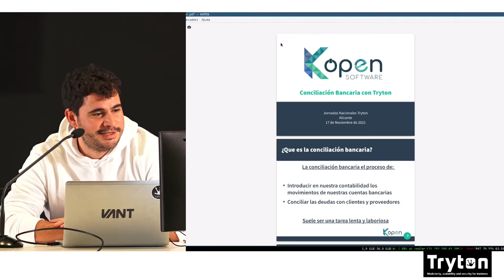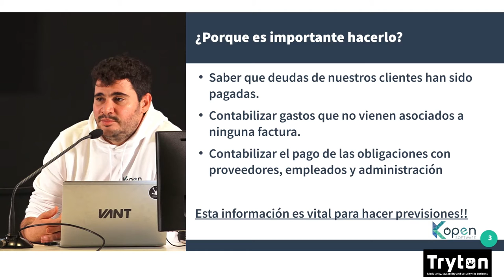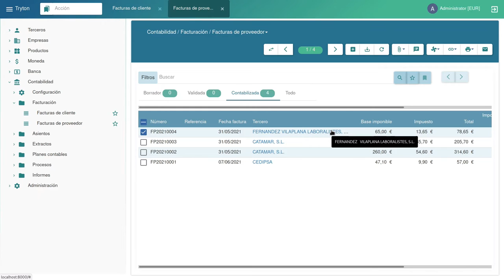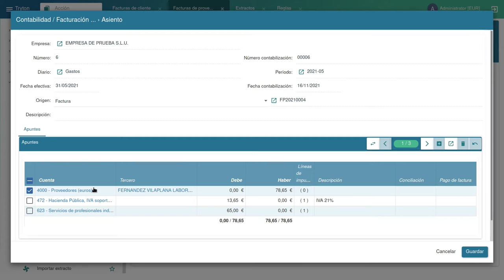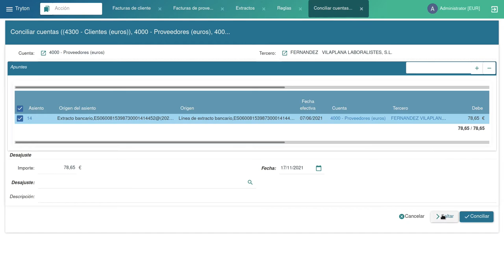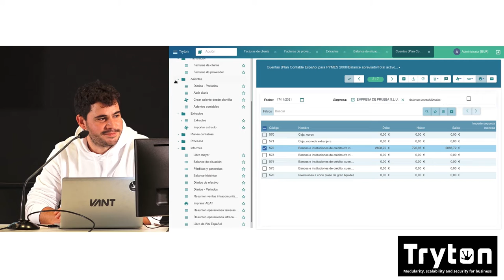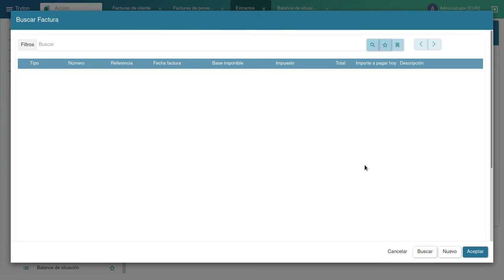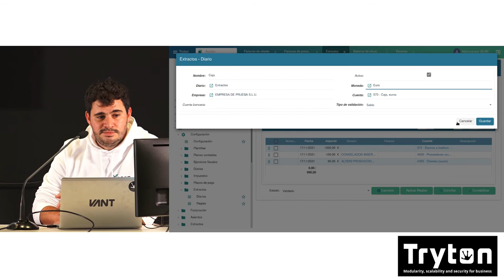Conciliación Bancaria con Tryton